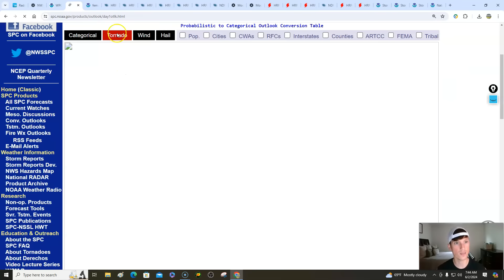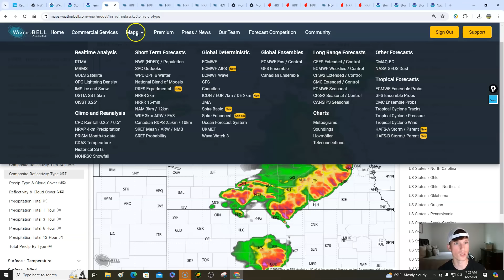High impact severe risk expected across the plains today! All hazards possible. Detailed info!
0:00 / Intro
2:32 / Current conditions & alerts today
7:07 / Detailed severe risk outlook
9:03 / Sunday severe risk breakdown (Northern plains)
13:45 / Sunday severe risk impacts (Northern plains)
16:25 / Sunday severe risk breakdown (Central & Southern plains)
18:55 / Kansas, Oklahoma & Texas
22:33 / Rainfall & ingredients
24:12 / Sunday forecast
28:50 / Storm risk outlook & hurricane update